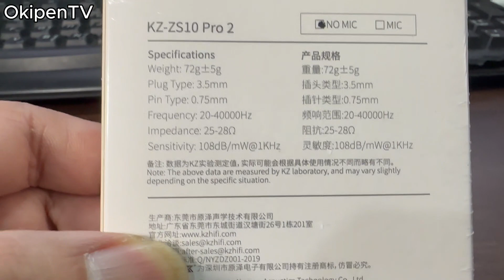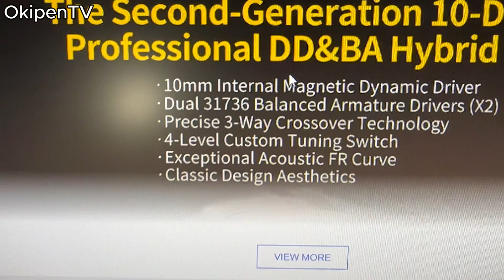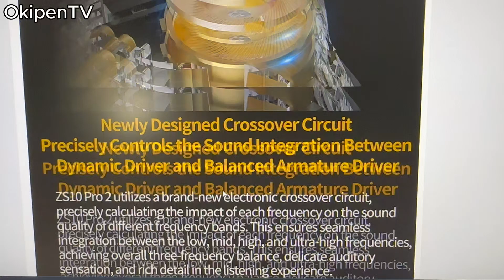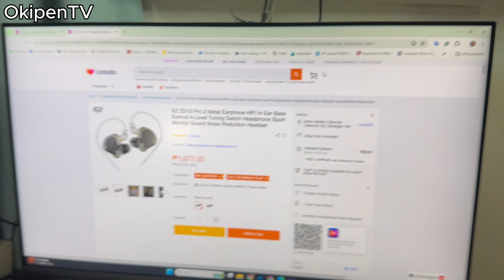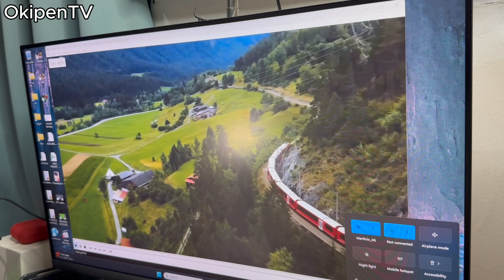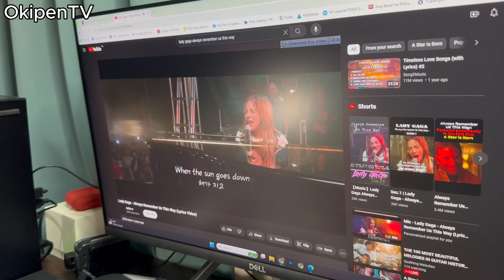KZ ZS10 Pro 2 Metal Earphone HIFI In Ear Bass Earbud 4-Level Tuning Headphone Sound Noise Reduction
KZ ZS10 Pro 2 Metal Earphone HIFI In Ear Bass Earbud 4-Level Tuning Switch Headphone Sport Monitor Sound Noise Reduction Headset
Gear: